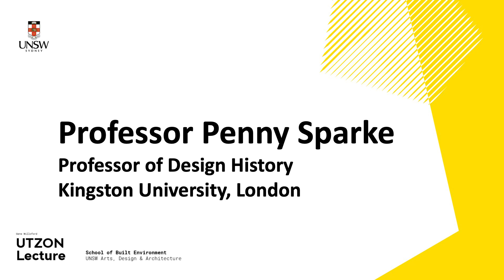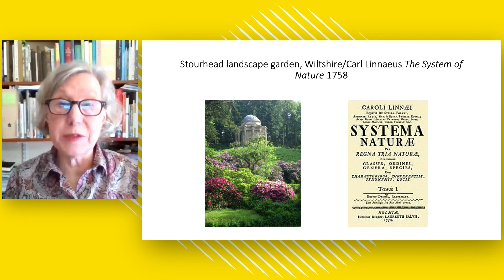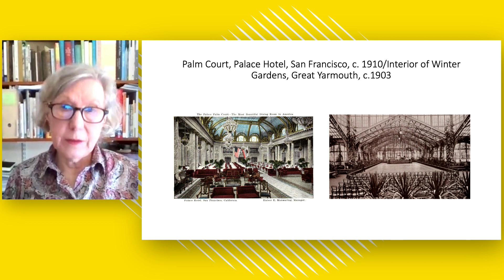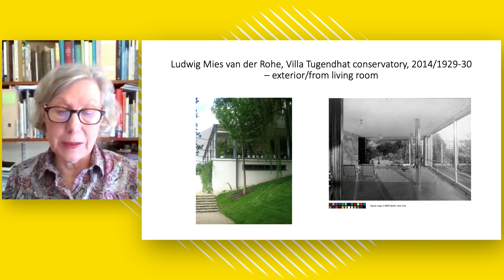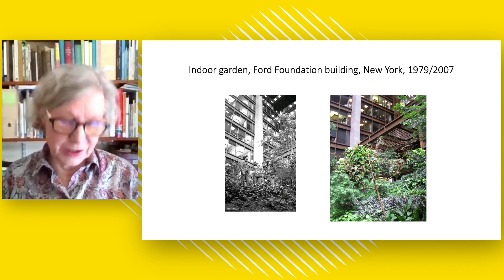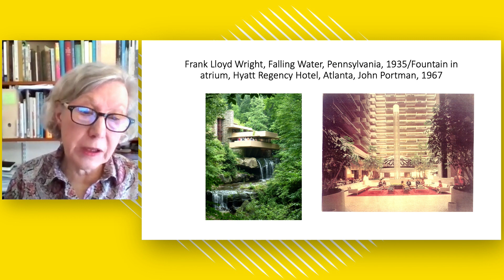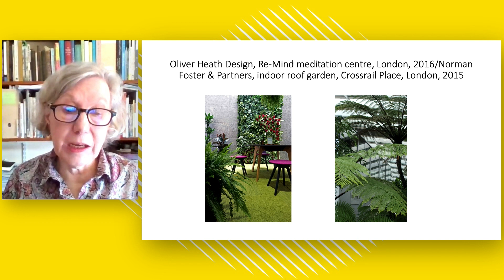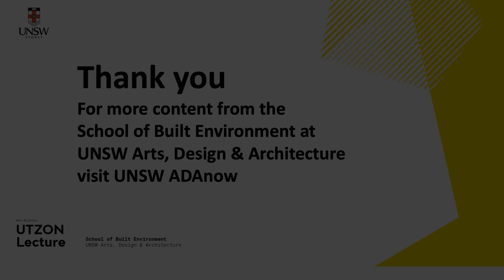Gene Willsford UTZON Lecture | Professor Penny Sparke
Nature Inside | From domestic décor to climate change

We have long brought plants and flowers into our interior spaces but rarely discussed what they meant and continue to mean. Join Penny Sparke, Professor of Design History at Kingston University, in exploring the history how architects and designers have brought nature into indoor spaces.

This event is part of ADAnow. UNSW Arts, Design & Architecture brings you ADAnow - a month-long program showcasing the faculty and our commitment to shape the future.